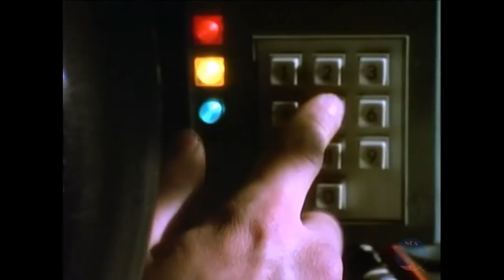Back to the Future Trailer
The 1985 sci-fi classic, perhaps one of the best loved films of the decade - Michael J. Fox oozes charm as Marty McFly, Christopher Lloyd is the crazy Dr. Emmett Brown, Crispin Glover is George McFly and Lea Thompson is Lorraine Baines. A movie you can watch over and over again.